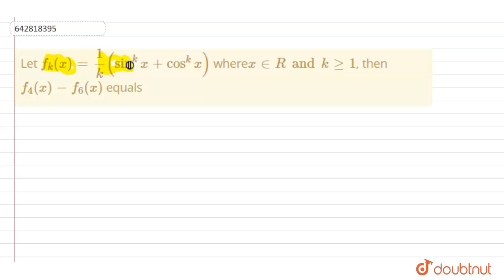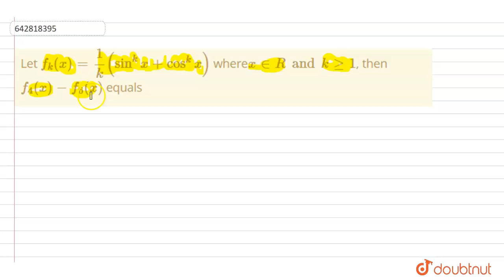Let `f_(k)(x)=(1)/(k)(sin^(k)x+cos^(k)x)` where`x in R and k ge1`, then | Class 11 Maths | Doubtnut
Let `f_(k)(x)=(1)/(k)(sin^(k)x+cos^(k)x)` where`x in R and k ge1`, then `f_(4)(x)-f_(6)(x)` equals

Online Class में Admission लेने के लिए यहाँ click करें :
👉Class 11 | CBSE Boards | English Medium :

👉 Have Any Query? Ask Us.